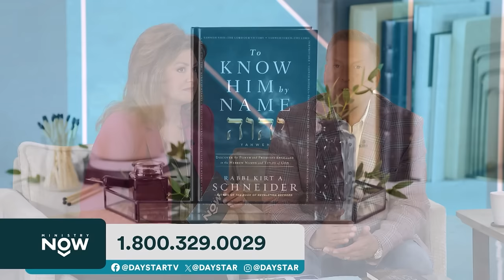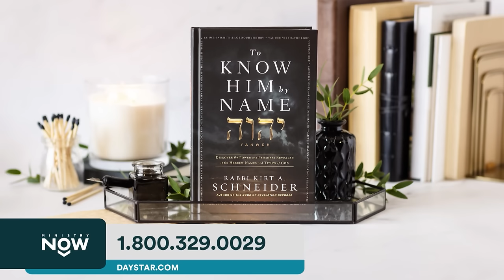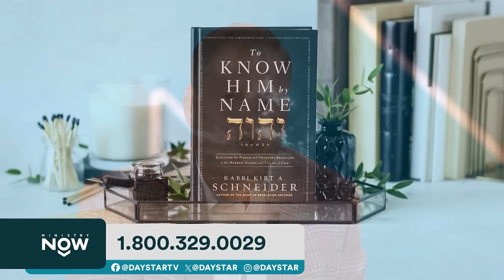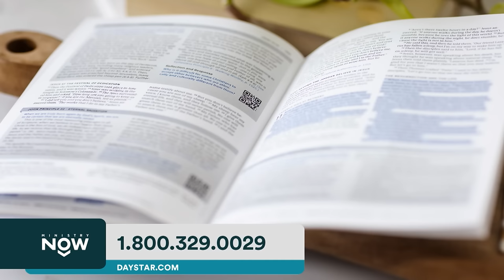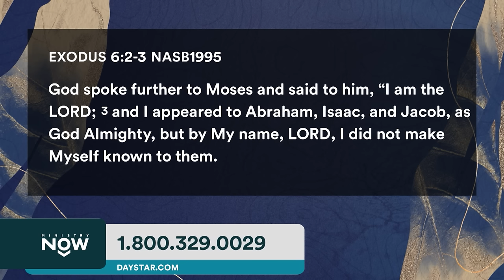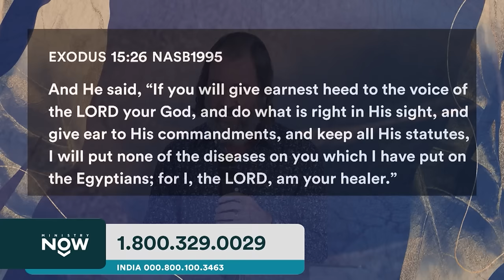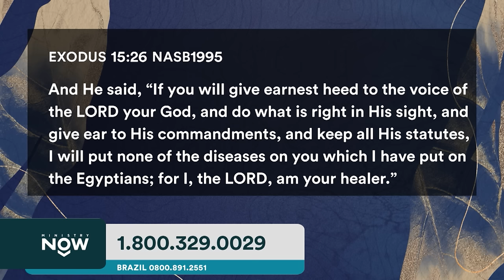The Hidden Mysteries In God’s Ancient Names: Power & Promises Revealed with Rabbi Kirt Schneider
When you discover this truth about God, everything changes! @RabbiSchneider shares a powerful message for those in need of healing, breakthrough and more as he reveals mysteries and promises through God’s ancient names. Discover how you can access God’s provision over your life through these powerful truths and get ready to receive your breakthrough as Rabbi leads an anointed time of prayer.